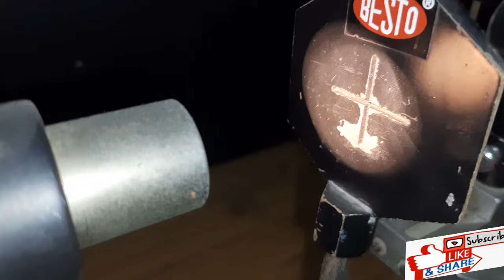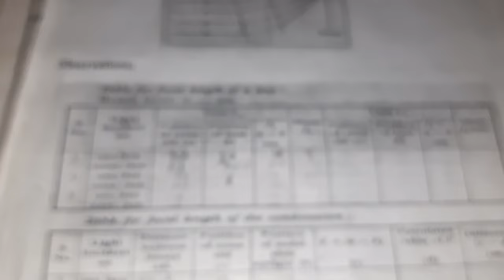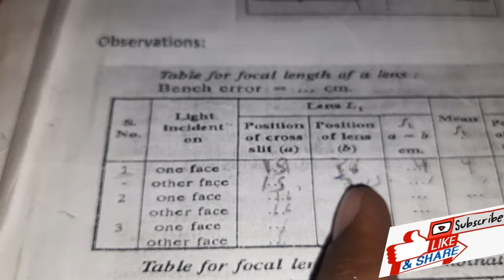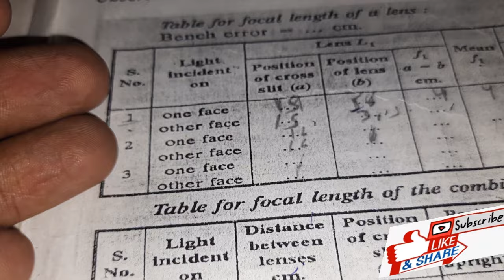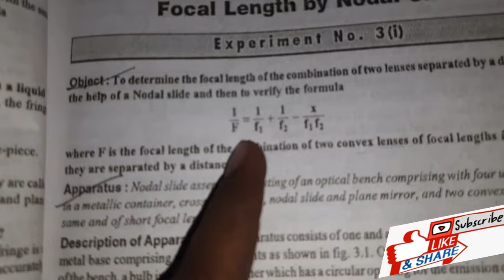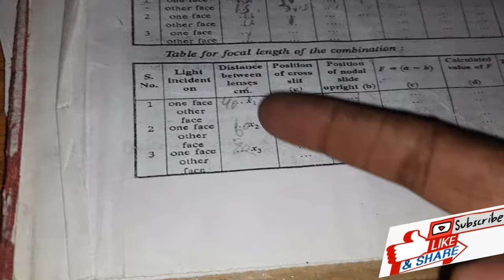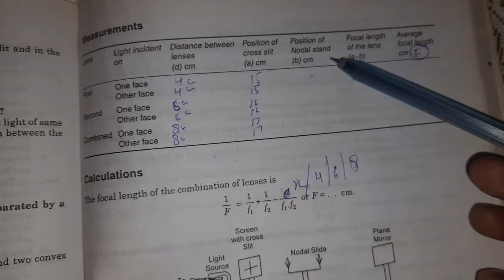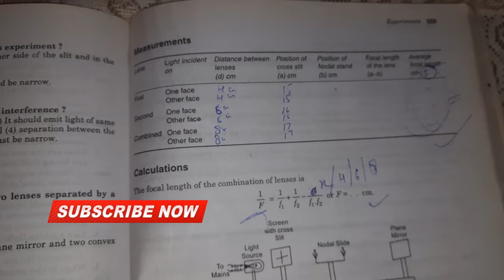NODAL SLIDE DETAILED EXPERIMENT II Determine the focal length of twolenses by formula watch till end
NODAL SLIDE DETAILED  EXPERIMENT II  Determine the focal length of two lenses by formula. must watch till end
GOOGLE Certificate for IT Sectors job | Best certification for TECHNICAL & NON-TECHNICAL Students

LIKE || SUBSCRIBE || COMMENT || SHARE BEST COURSES CERTIFICATE AVAILABLE HERE LINK GIVEN if any query please comment me, facebook instagram AND MOST OF PRACTICAL AND BEST KNOWLEDGE HERE link given THANKS FOR WATCHING